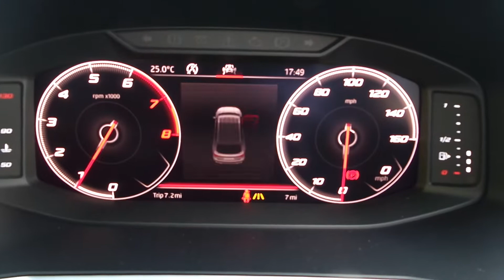FR19LPJ - SEAT Tarraco 1.5 Tsi Evo XCellence Lux 5dr